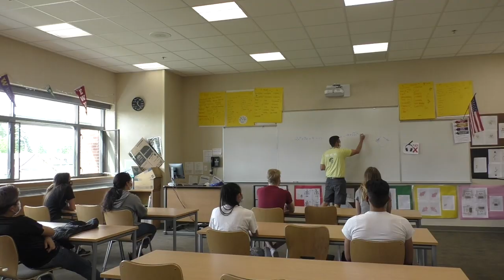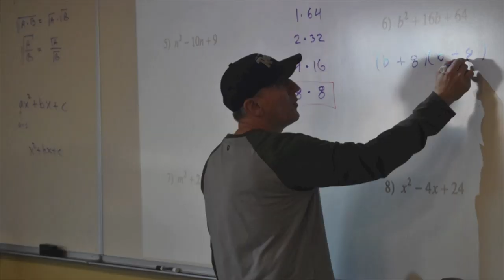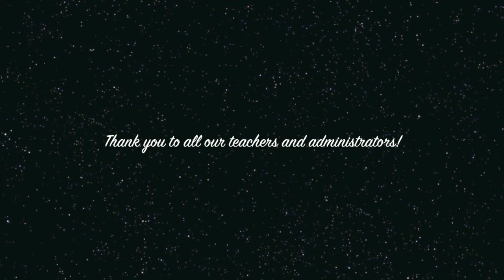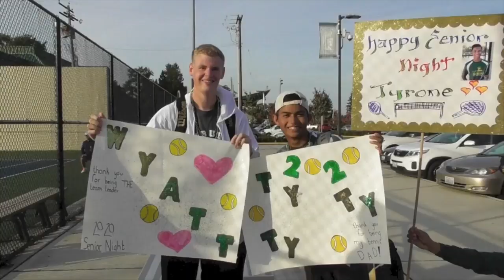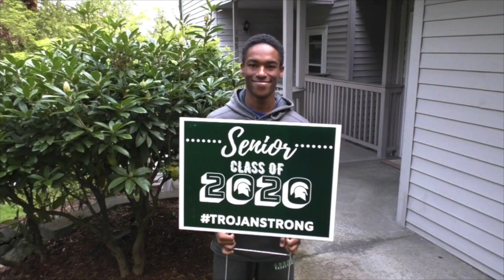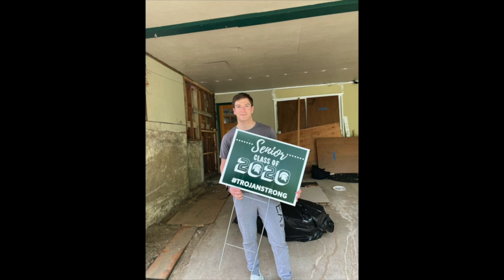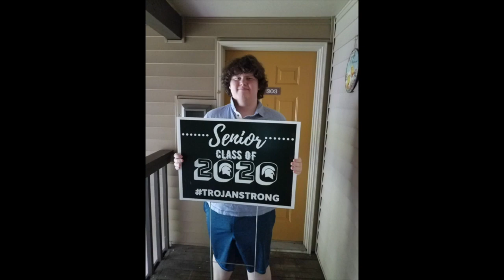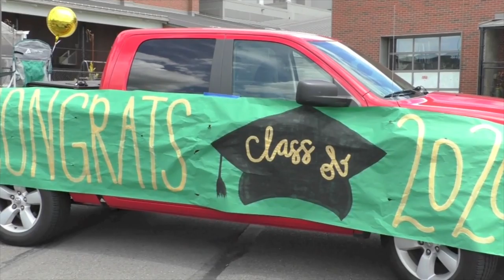Auburn High School Senior Video 2020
The end of the year senior video for Auburn High School's class of 2020.